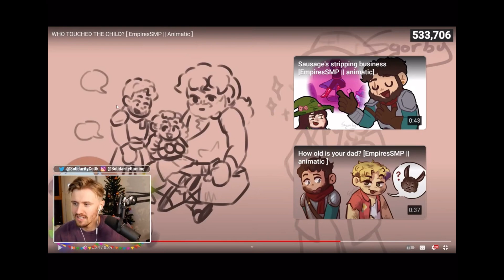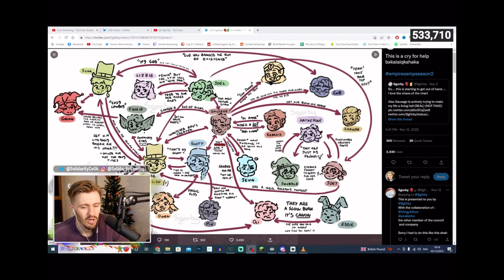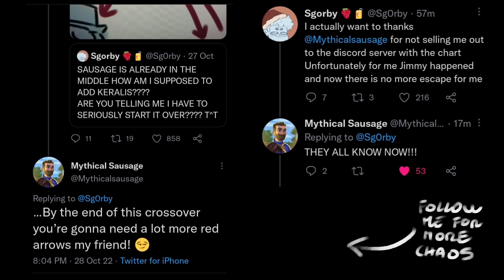Jimmy REACTS to MY CHART [ EmpiresSMP ]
If Jimmy can use my chart fro cloud then I can use his reaction too lmao-

The Chart has now been discovered by every member of empires, I want to say to all the cc I'm so sorry you got to see this meme that got out of hand- it's all your fault tho (/lhj)

Credit to that amazing drawing that appear only for little unfortunately (I will use it for another video too :] ) is by my beloved Freyr: